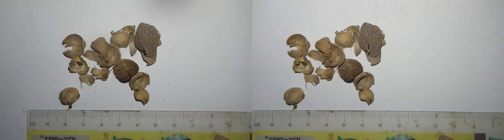[4D] 豆蔻売 @ 中藥材展示與記錄 - Amomum kravanh - Chinese Materia Medica Illustration and Record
4-dimensional Illustration and record : length x width x height x time
Captured by Sony HDR-TD30V Full HD 3D Handycam Camcorder

The ancient man recorded the Chinese Matera Medica in the way of carving at the surface of the cave, as well as bamboo.
With the invention of paper, 2D drawing is the way to illustrate and record Chinese Materia Medica.
2D camera can take photos to display and record Chinese Materia Medica.
2D camcorder can take videos to display and record Chinese Materia Medica in 3D (2D image x time)
The invention of 3D camera can take 3D photos to illustrate and record Chinese Materia Medica in 3D. ( length x width x height)
The technological breakthrough of 3D camcorder can take 3D videos, which can illustrate and record Chinese Materia Medica in 4D ( length x width x height x time)

Usage - to record a more comprehensive and thorough form of Chinese Materia Medica, which can help illustrate, distinguish and validate Chinese Materia Medica.

4 維展示與記錄: 長 x 闊 x 高 x 時間
由Sony HDR-TD30V Full HD 3D Handycam Camcorder 記錄

原始人以雕刻畫圖的方式記錄中藥材，以2D雕刻的方式展示與記錄
(在洞穴、竹簡...)
有了紙張的發明，以2D畫圖的方式展示與記錄
攝影機的發明，有了2D 相片的的展示與記錄
攝錄機的發明，以3D (2D 圖像 x 時間) 的展示與記錄
3D 攝影機，以3D (長 x 闊 x 高) 的展示與記錄
3D 攝錄機，以4D (長 x 闊 x 高 x 時間) 的展示與記錄

用處 - 記錄更全面的中藥材形貎，幫助展示、辨別和監定中藥材。